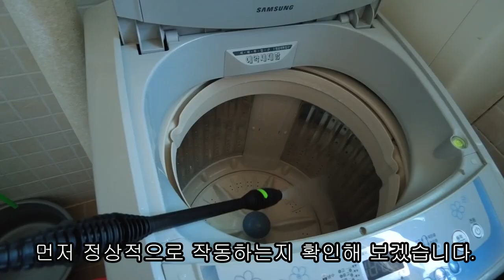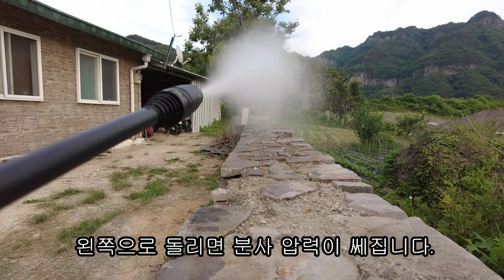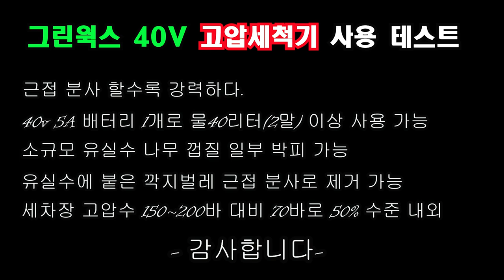그린웍스 40V 고압세척기 실사용 테스트 결과/깍지벌레 제거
그린웍스 40V 충전식 고압세척기 사용 성능 테스트 결과를 공유합니다.
저는 주말농장에 감나무 깍지벌레 제거 용도와 전기 사용이 불편한 곳에서 농산물 세척용으로 사용하려 합니다. 성능에서 제시한 기준으로 보면 70바 압력으로 분사된다고 합니다. 근접 분사할수록 압력이 센 것과 나무껍질 벗겨지는 상태 확인하였습니다. 충전 고압세척기의 성능에 대하여 궁금하시면 참고해 주십니다.

오디오 소스: MusicRevolution